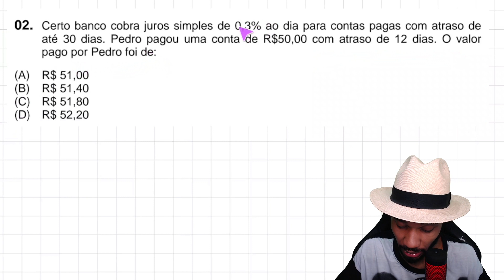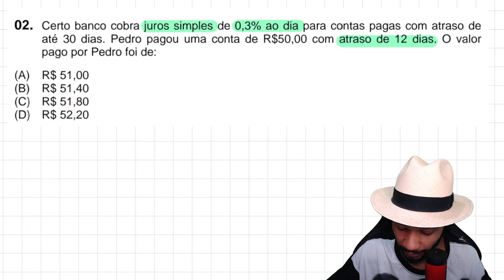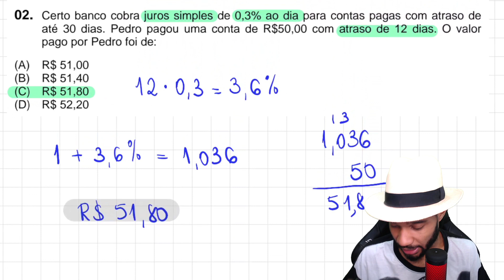SARESP 2021 | SISTEMA DE AVALIAÇÃO DE RENDIMENTO ESCOLAR DE SP | 3ª SÉRIE E.M | JUROS SIMPLES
SIMULADO PARA O SARESP 2021, QUESTÃO DO SARESP DA 3ª SÉRIE DO ENSINO MÉDIO EDIÇÃO DE 2005.